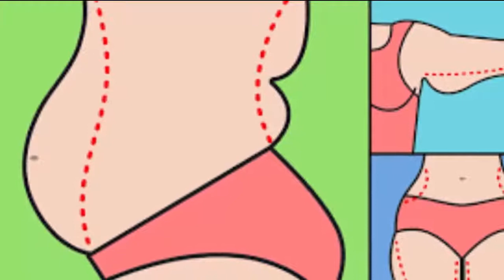9 Bad Habits That Make You Fat - Natural Health Cures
9 Bad Habits That Make You Fat  - Natural Health Cures
In today’s video we’ll explore 9 bad habits that may be keeping most people from losing that weight and keeping it off.

1. Eating before going to bed
Most likely, we eat late at night because it’s a habit – not because we are hungry. If you were to keep track of all you ate at bedtime for one week, you may notice a pattern. You may be consuming something sweet and high in calories. If you feel you must eat something, select a piece of fruit.

2. Sleeping poorly
Keeping a set sleep schedule should enhance your sleep. If you don’t have any set time to go to bed, your body’s chemistry may get out of synch.
This creates hormonal imbalances that trick you into believing you will only be satisfied if you eat.

3. Eating while distracted
Flopping down on the couch to watch TV after a long day can be relaxing. But before long you may begin to snack without even paying attention to what you are consuming.  The American Journal of Clinical Nutrition conducted a study that revealed distractions result in a person eating 50 percent more calories. Just make sure the next time you sit down with your laptop or tv that snacks don’t mysteriously join you.

4. Stress and anxiety
These two words can be your worst enemies. They can increase your weight and disrupt your quality of life.  When we experience these feelings, we are confronted with “emotional hunger.” When this strikes, we tend to eat more. Our immediate urge is to relieve this distress by eating sweets or junk food.

These are indeed serious issues, but if you must eat, try to first consume a piece of fruit with water or tea.

5. Eating quickly
Our generation is always in a hurry. We are a mobile society and eat on the run. Often, we don’t take time to properly chew our food. If we did, we would be more satisfied by feeling full. It generally takes twenty minutes to eat, if we chew each bite slowly.

6. Being sedentary
If we lived in the wild west and rode horses and walked more, we wouldn’t fall victim to a sedentary lifestyle. This is one of the major factors in the global epidemic of obesity. When we sit, we eat. Then fat begins to creep around our midsections and we aren’t so eager to get involved in physical activity.

Make it a goal to avoid too much idleness and you’ll be able to shed those pounds easier.

7. Skipping breakfast
If we don’t manage to grab something on the way out the door to work or school, we may just skip breakfast entirely. Most dieticians and health care professionals agree that breakfast is the most important meal of the day. Our food in the morning activates our metabolism. And once that switch is turned on, it tends to stay powered up all day. Without a good metabolism rate, it’s nearly impossible to burn calories. Your first meal of the day should include proteins, a small portion of a healthy fat food, and combined complex carbohydrates.

8. Excessive salt
An accumulation of salt isn’t good for your weight, but it can also cause fluid retention. When there’s too much fluid, this may have a negative impact on your blood pressure. If flavor is what you are looking for, try other ways to spice up your meal.

9. Not consuming enough liquids
Our kidneys, among other organs, have difficulty functioning properly when they don’t have enough water. For one thing, toxins can accumulate. To stay hydrated, experts suggest drinking at least 2 liters of water daily. This will lead to better elimination of waste and also prevent excess fluid buildup. One way to stay hydrated is to drink tea or natural juices. Consuming carbonated beverages is not a good source of fluid. This will only lead to weight gain because of their high levels of sugar.

Scientists Have Finally Discover The Function Of The Human Appendix Life well lived
Naturel Health Cures is a channel that offers free videos about natural remedies, home remedies, alternative medicine, physical health advice, mental health and care of our body.